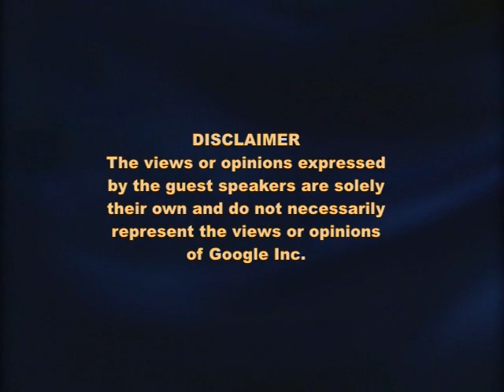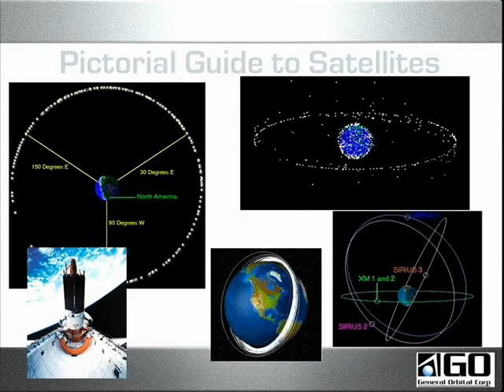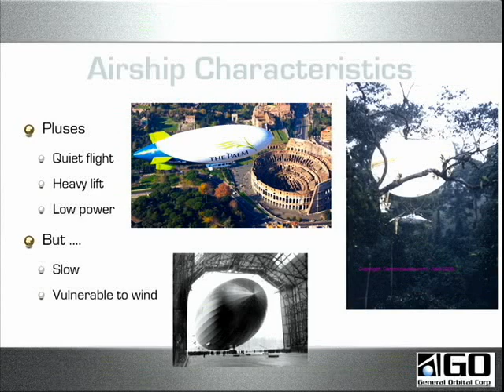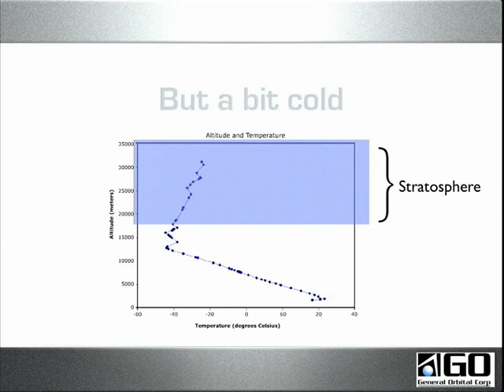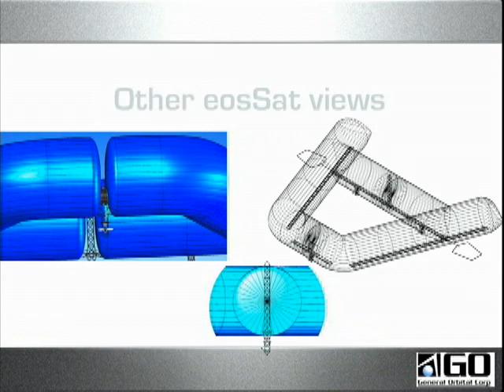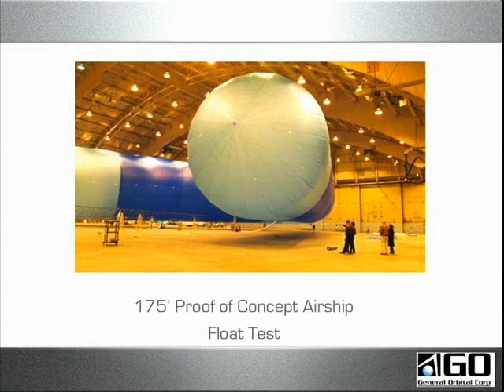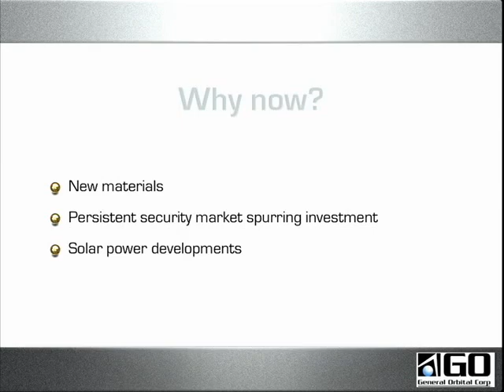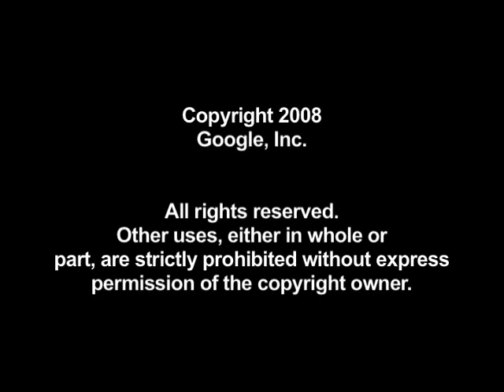Operating at the Edge of Space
ABSTRACT

Improving the world one Airship at a time

The boom in communication, weather prediction, security and entertainment over the past 5 decades has been aided by satellites. Edge of Space Craft (eosCraft [TM]) will bring these capabilities closer to the Earth and within reach of more people. eosCraft are an alternative to the geosynchronous satellites that will be less expensive and have several technical advantages. These vehicles will enable cities, companies, schools, and potentially even individuals to find new applications. Applications will include emergency communication, early fire detection, real-time-traffic monitoring, stratospheric research etc.

This talk will be taped.

Speaker: Jeff Klagenberg
Jeff Klagenberg is the President and CEO of General Orbital. Prior to joining General Orbital, Mr. Klagenberg built a unique combination of Aerospace and start-up experience. His experience started at Lockheed working on Space Shuttle Payload operations and scientific research satellites for the Air Force. After this he led product organizations at software startups, such as Talarian, Reasoning and Siperian. He was also an executive consultant who helped several new and growing companies.